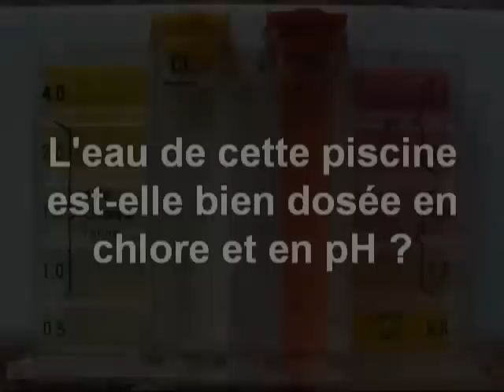Tests de pH et de Chlore d'une piscine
Le test de l'eau d'une piscine est un double test colorimétrique. Cette vidéo en montre le principe.